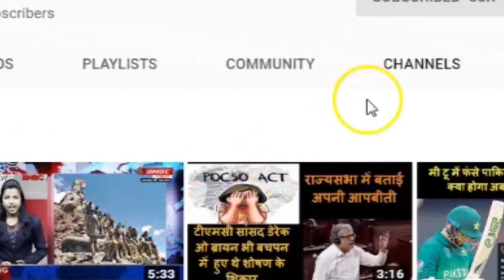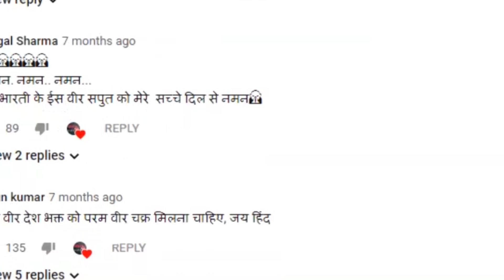बुलडोजर एक्शन पर सुप्रीम कोर्ट का आदेश!vipinbebaak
बुलडोजर एक्शन पर सुप्रीम कोर्ट का आदेश!बुलडोजर एक्शन,सुप्रीम कोर्ट,बुलडोजर पर क्या बोला सुप्रीम कोर्ट,लगातार हो रहे बुलडोजर एक्शन पर सुप्रीम कोर्ट की कड़ी टिप्पणी,सुप्रीम कोर्ट योगी का बुलडोजर,बुलडोजर और सुप्रीम कोर्ट के बारे में खबरें,सुप्रीम,बुलडोजर से घर गिराना गलत,मध्य प्रदेश,उत्तर प्रदेश,अवैध निर्माण,ब्रेकिंग न्यूज़ ताजा खबर,supreme court verdict on bulldozer action,sc hearing on bulldozer action,supreme court on bulldozer,supreme court hearing on bulldozer action in up